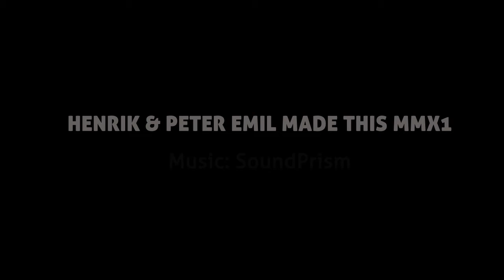BaskervilleBirkvig.avi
A short film about a pilgrimage to the Warstone Cemetery in Birmingham, UK, to visit the presumed grave of the famous printer John Baskerville.